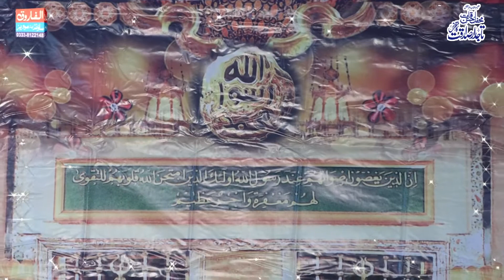Rubai || Haifz Qaisar Mehmood Sabri || dogra wala 2021 || Alfarooq Sound Gujranwala